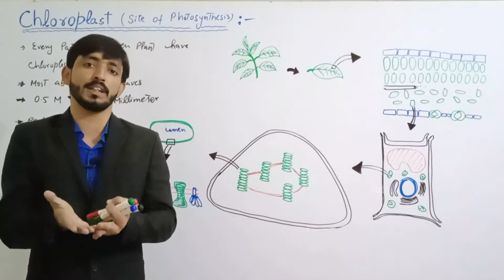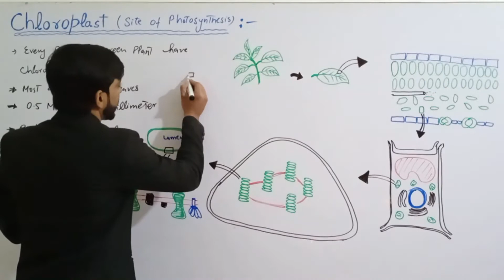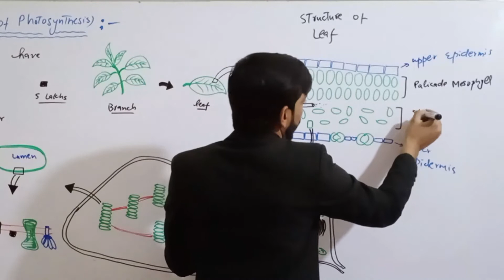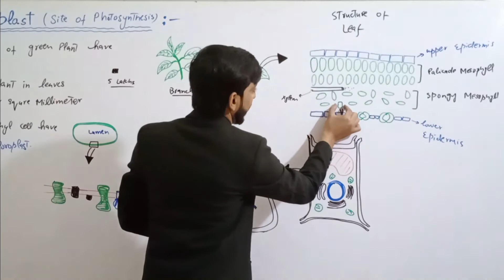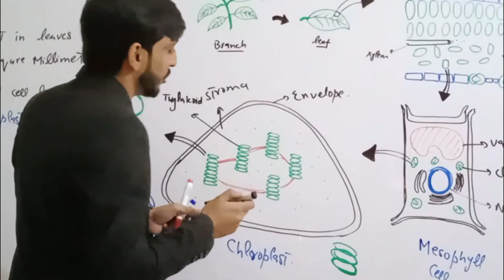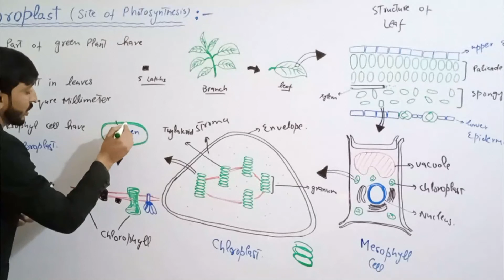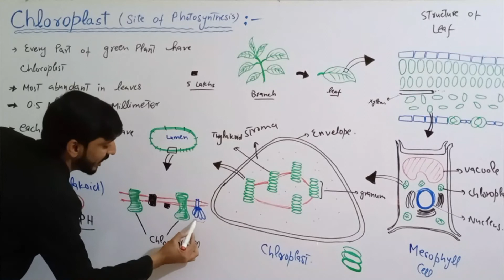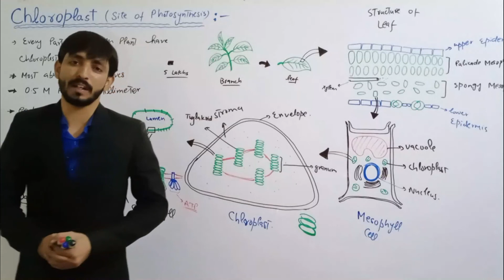Site of Photosynthesis - Chloroplast | Biology 11th | Chapter 11 Bioenergetics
1st Year Biology chapter 11 Bioenergetics
Site of photosynthesis Chloroplast and its structure
First Year class Biology lecture site of photosynthesis and structure and function of Chloroplast
light and dark reaction of photosynthesis